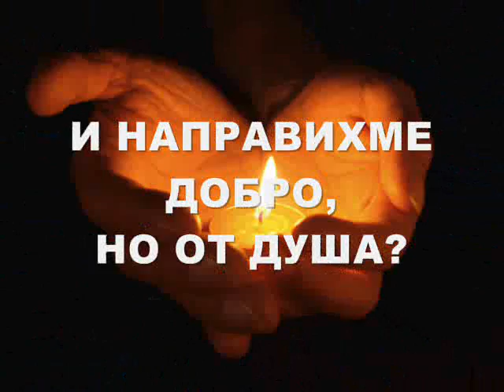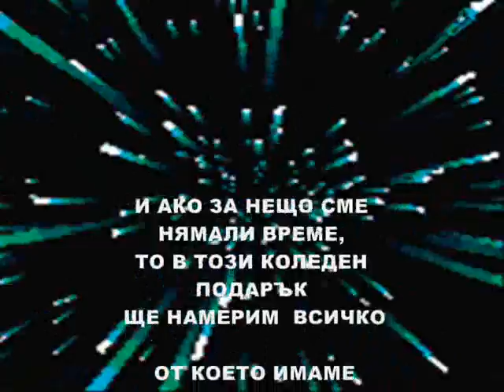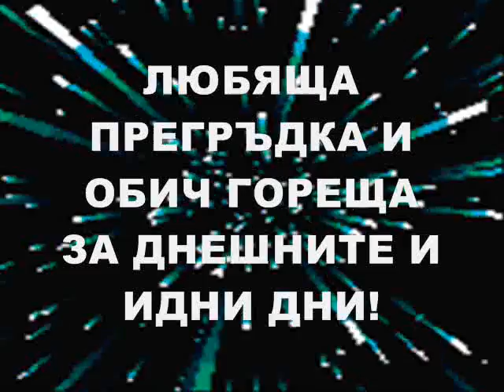CHRISTMAS GIFT - КОЛЕДЕН ПОДАРЪК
Dear friends, this is my special gift  for all your kindness and love. I wish you  all sweet magic of Christmas and to cherish each day of the New Year!!!